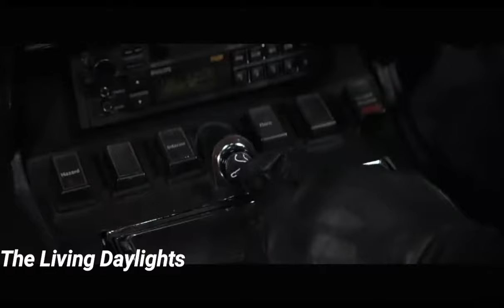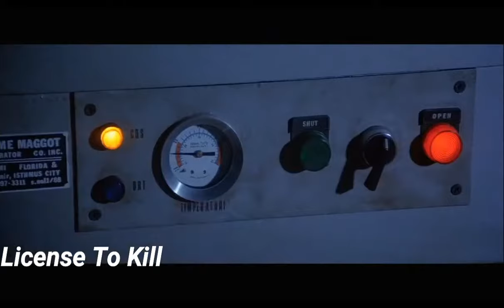Timothy Dalton's Best James Bond Moments (1987-1989)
Compilation video of James Bond moments with Timothy Dalton.  Some of the best James Bond 007 moments from Timothy Dalton's tenure as James Bond 007 in The Living Daylights (1987) and License to Kill (1989).

0:00 Intro
0:18 The Living Daylights
5:18 License to Kill
10:52 Outro